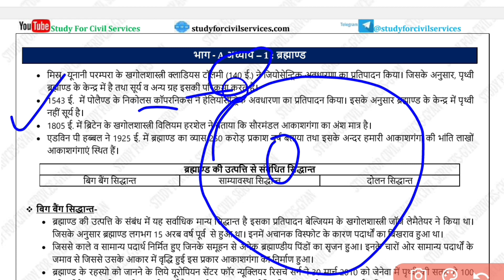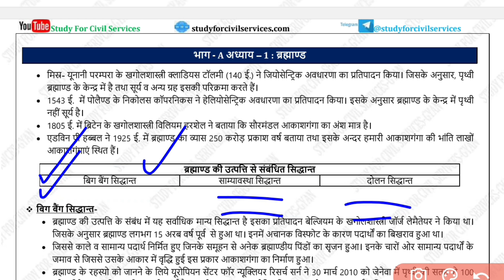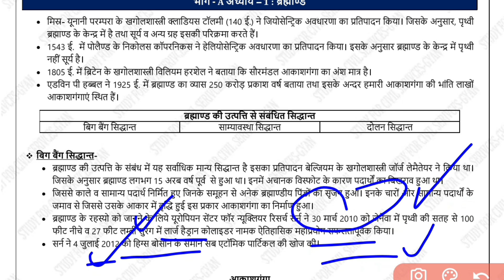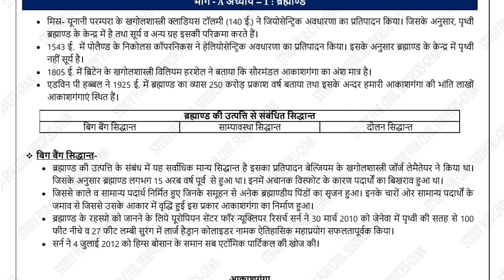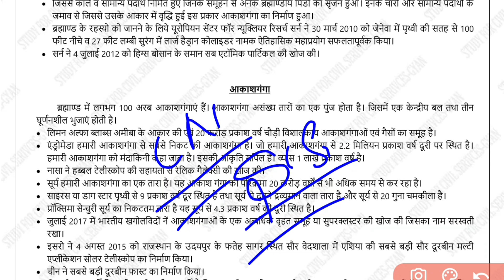Geography Summary | The Universe ,Galaxy, Solar System,Earth | uppsc | uppcs | ro aro | beo | vdo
Geography Summary | The Universe ,Galaxy, Solar System,Earth | uppsc | uppcs | ro aro | beo | vdo |upsssc